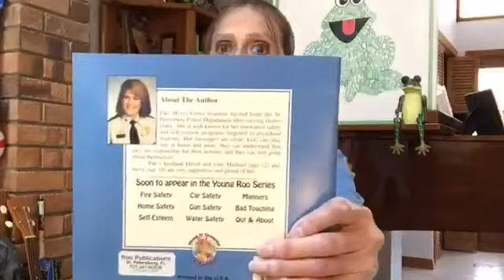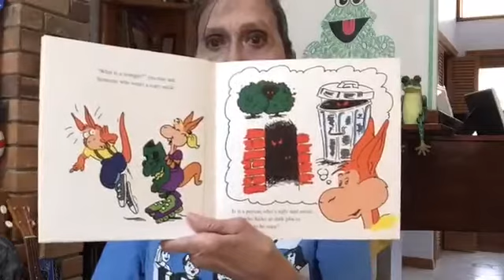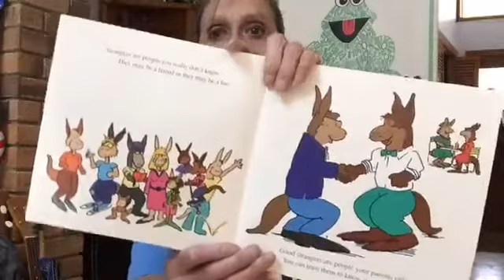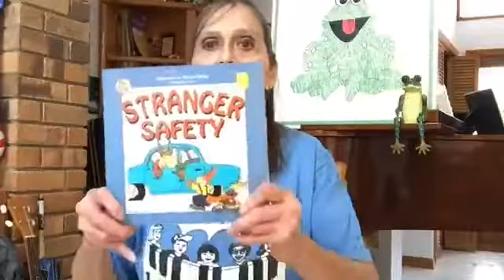Brain Break #60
Today's Songs : "If You Can Reach Out and Touch" (Keep Safety RooTeen), "I've Been Working on the Railroad" (unFROGettable), "Drawing in the Air" (Singing in a Different Key) and "Counting by Twos" (Math with Mar.